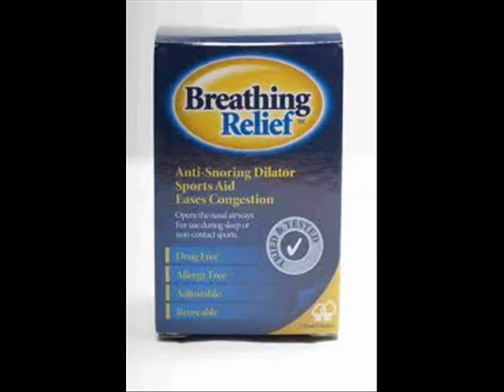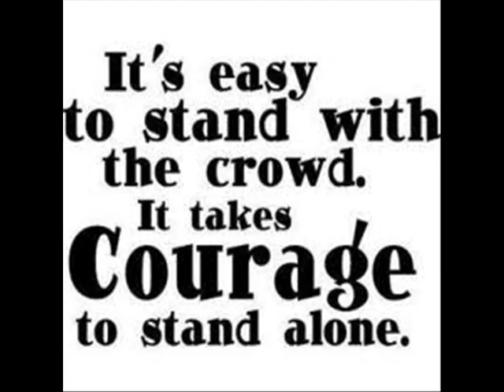All Along The Watchtower Carl Garnham Bob Dylan Jimmy Hendrix.wmv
All Along The Watch Tower Carl Garnham loose Bob Dylan Jimmy Hendrix  Home Recording
Imagery off the web.